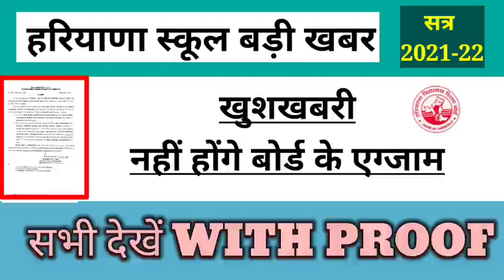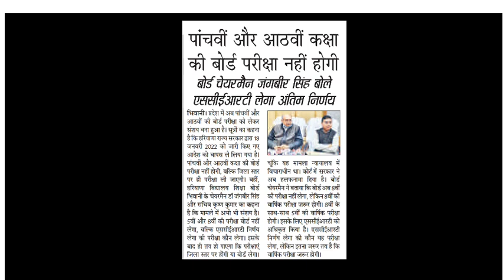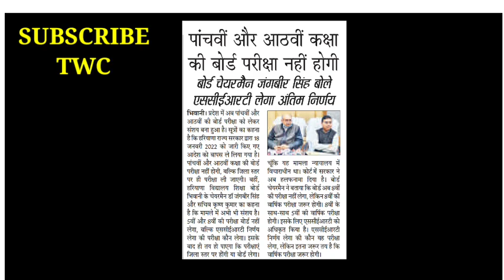बोर्ड परीक्षा रद्द-HBSE BOARD EXAM CANCEL||Hbse board exam 2022cancel|Haryana board exam 2022 cancel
HBSE बोर्ड परीक्षा रद्द ! Hbse board exam 2022cancel|Haryana board exam 2022 cancel|Hbse exam cancel
... cancelled 2021
... cancelled
Will there be boards Class 8 2021?
Is 8th class board in Pseb 2021?
Will class 8 have boards?
Is Hbse 8th board?
Can Class 8 go to school?
What is the subject of 8th class?
Is 8th Class Board in Haryana 2021
Is 8th Class Board in Haryana 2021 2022
Is 8th Class Board in 2021
Is 8th Class board in CBSE 2021
HBSE 8th Class board
Is 8th Class board in CBSE 2020
Hbse news today
hbse
hbse
board exam cancel 2022
haryana board exam 2022
hbse news today
the wisdom classes
HBSE board new notice |
Haryana board new notice |
Haryana news school closed 2022
haryana school open news
school open in haryana
grammar tenses in English
Haryana college open news
हरियाणा विद्यालय शिक्षा विभाग का नया नोटिस जारी |
 हरियाणा शिक्षा मंत्री LIVE | हरियाणा के स्कूल कब तक होंगे बंद | Haryana School close new notice |  हरियाणा स्कूलों को छुट्टी को लेकर बड़ी खबर | Haryana School College Close or not after 12 January |
Haryana School open

Hbse Today Big Update

haryana mein school kab khulenge
haryana school closed news today
haryana school news
school closed in haryana
School opening in Haryana
haryana school holiday news
hssc art and craft teacher latest news
haryana school college closed 2022
haryana school news today
haryana winter vacation 2022
haryana school college closed
haryana winter holidays 2022
8th class board exam 2022
hbse haryana board news today
hssc art and craft teacher latest ..
haryana school college closed 20.
htet result
htet 2021
htet result 2021
Search htet exam date 2021.
htet admit card
htet admit card 2021
htet syllabus
htet form 2021
htet syllabus 2021
Htet result 2022 link
Htet result 2022 direct link
HTET Result 2022 Expected
HTET Result 2022 Da
HTET Result 2021
Download HTET Result 2021
www haryanatet in 2022
HTET biometric list 2022
Haryana tet in login
HTET 2022
htet result 2022 kab aayega
htet result 2021
htet result
htet result 2022
htet revised answer key 2021
cancel board exam 2022